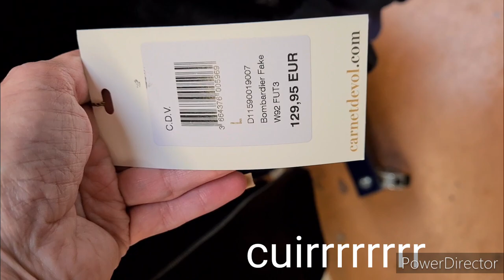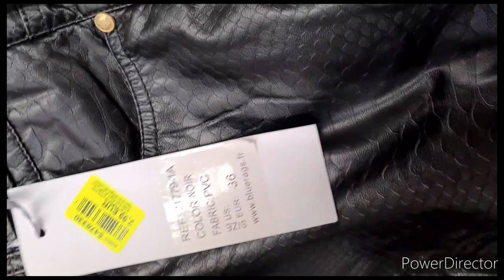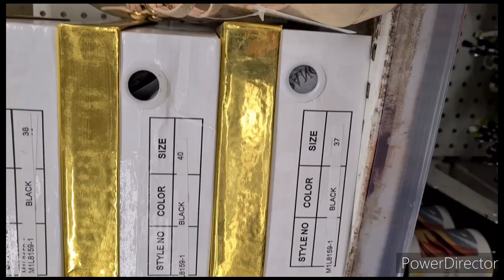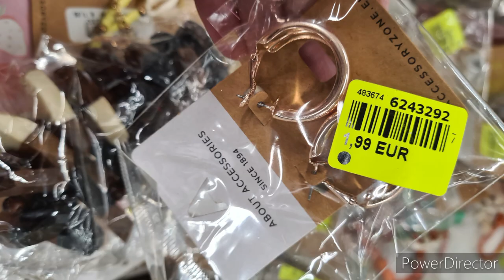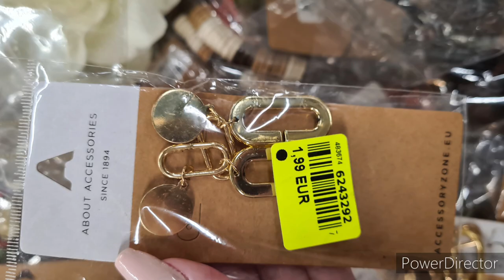NOZ ARRIVAGE FEMME MODE SACS CHAUSSURES 7/10/2020#noz#nouveauté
namasté on se retrouve noz
bon plan mode#noz#arrivage#nouveauté
vêtements
sacs chaussures
nouveauté noz dans les arrivages
bon vionnage💚💙💙💙💙💙💙💙💙💙💙💙💙💙💙💙💙💙💙💙💙💙💙💙💙💙

insra au nom de la chaîne

ci joint mail
je serai de présenter vos sites et articles
cordialement
isabelle